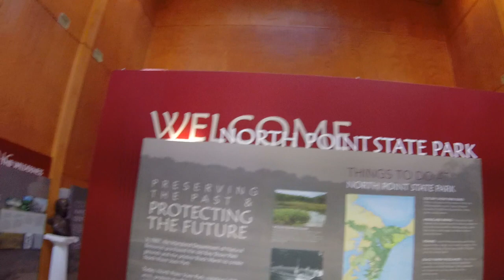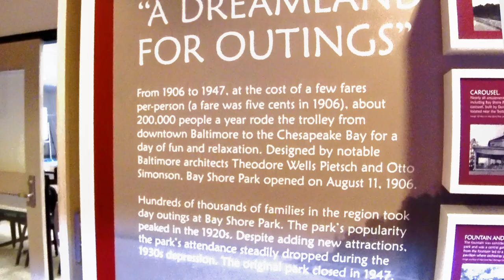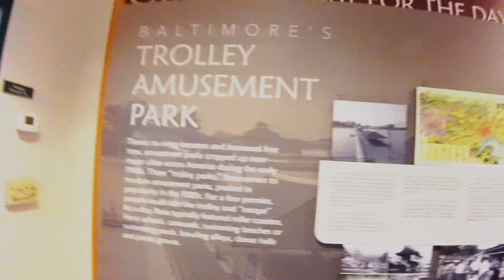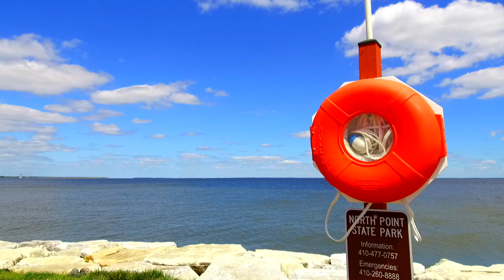Does the Bay Shore Amusement Park still exist?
The Mostly Harmless crew takes a day trip to learn about the history of the old Bay Shore Amusement Park, now known as North Point State Park, Baltimore. Great place to explore.